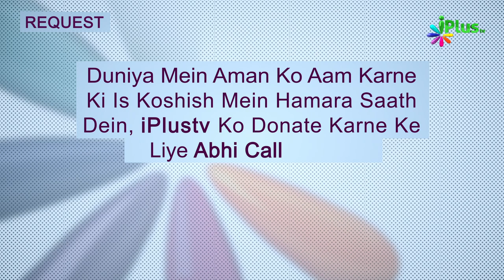Kyun Na Mere Aaka Par Jannisaar Ho Jaaye... Khoobsurat Naate Paak | Shaikh Mustafa Ajmal Madani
Kyun Na Mere Aaka Par Jannisaar Ho Jaaye... Khoobsurat Naate Paak | Shaikh Mustafa Ajmal Madani | iPlus TV